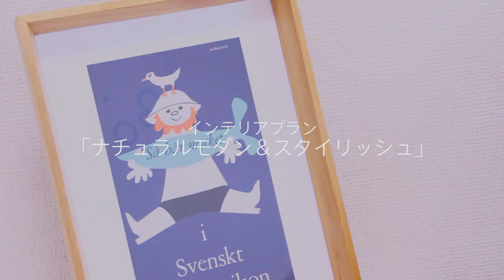インテリアコーディネート事例（ナチュラルモダン＆スタイリッシュ）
インテリアコーディネーターMako（小島真子）による、
インテリアコーディネート事例（ナチュラルモダン＆スタイリッシュ）です。

インテリアコーディネートってどんなことをするの？っていう方にもおススメのVTRになっています。色の合わせ方やインテリアアートの選び方のポイント、小物の使い方等をご紹介しています。

インテリアコーディネーターMako（小島真子）